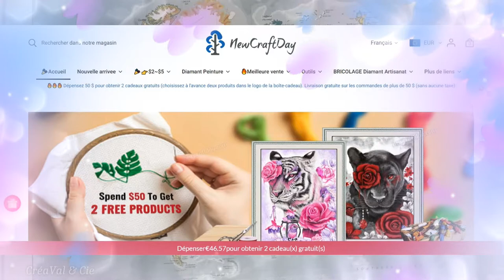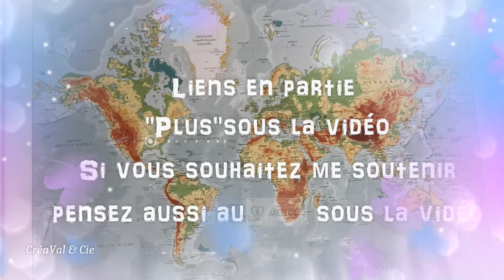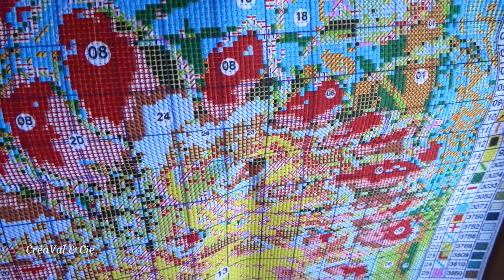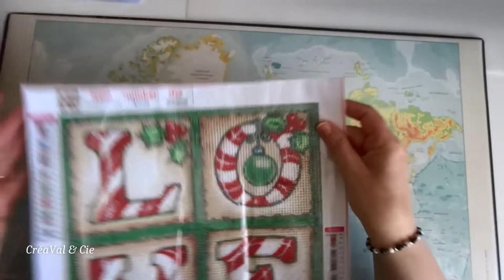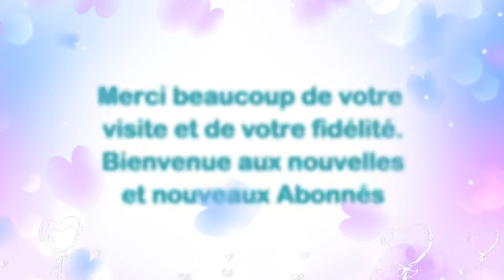BRODERIE et DP - Partenariat NEWCRAFTDAY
Coucou,

Si vous aimez ce que je vous propose, n'hésitez pas à soutenir ma chaine avec l'achat de SuperThanks (Merci) ou à passer par les liens affiliés situés sous la vidéo et à liker les vidéos. je vous en remercie par avance.

Dans cette vidéo : présentation des produits

- dépensez 50 $ pour obtenir 2 produits gratuits.

N'hésitez pas à me retrouver sur mon blog vous y trouverez toutes mes petites créations quelles soient : SCRAP, DP, Coloriage, Couture, bijoux, tricot, crochet ou broderie.

Je vous remercie de votre petite visite et je souhaite la bienvenue à tous mes nouvelles et nouveaux abonnés.

Bizz  et à bientôt.

Val

Mes chouchous du moment (liste non exhaustive ! lol) :

- Plaque de verre A3 60 cm x 36,5 cm
- Mini Guillotine We R Memory Keepers
- Feuilles de classeur pour ATC ou pocket letter
- Éponge Doigt
- Règle 30 cm, spéciale Traits pointillés
- Trousse pour 160 crayons de couleurs
- 120 trous Trousse de crayon
- Taille crayon Dahle 00133
- Crayon de couleur Prismacolor scholar
- Crayon de couleur Prislmacolor premier
- Castle Art Supplies Set de 120 Crayons de Couleur
- Feutre CRAYOLA Super Tips
- Uni-Ball Posca PC-3M, noir
- WINSOR & NEWTON COLLECTION ENCRE A DESSINER X4 TON NOIR BLANC METALLIQUE
- Coloriages Mystères Disney - Bestiaire
- Grand Bodoni Galerie de Portraits Disney
- Girl Power Art Thérapie Hachette Heroes
- Sous l'océan Art Thérapie Hachette Heroes

Parrainage :
et bénéficiez d'un essai gratuit d’Amazon Prime.

Je participe au programme partenaire d'AMAZON.